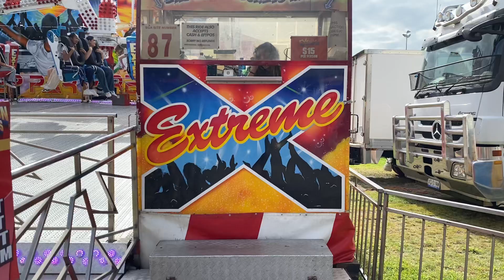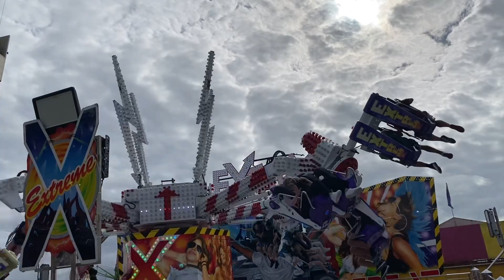น่ากลัว แต่ ก็ชอบจริง ๆ Ep 241 l jae tui in aus cairns show#cairns